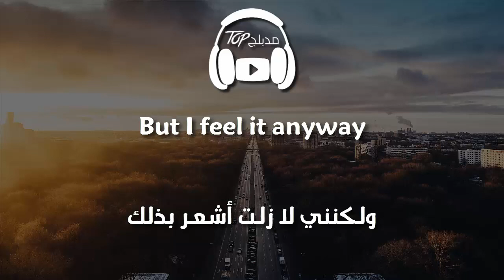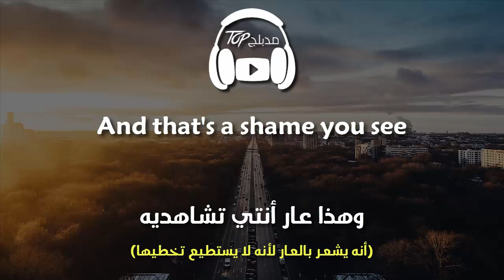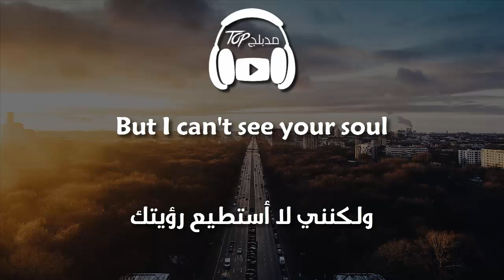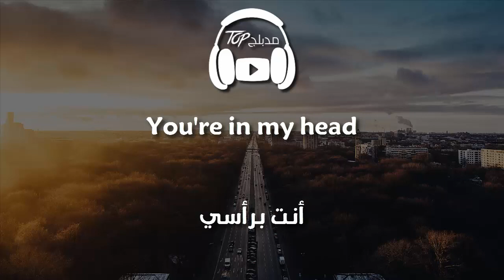Peter Manos - In My Head مترجمة عربي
مترجمة عربي - اغاني مترجمة - الي العربية
لتحميل الفيديو :
مدبلج توب